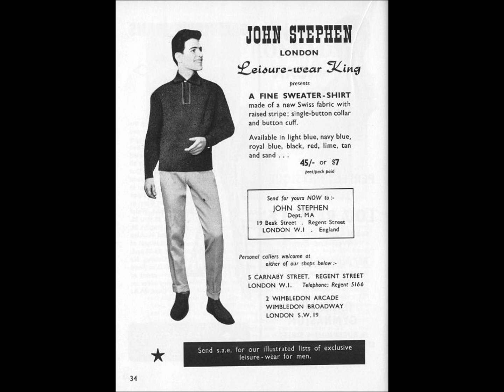Bob & Earl The Sissy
Fab Sue uk 45